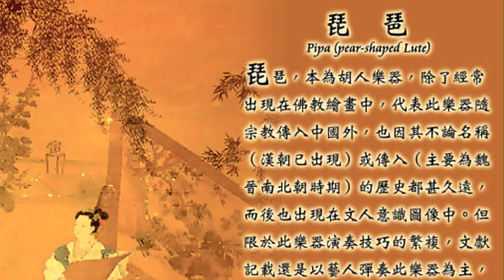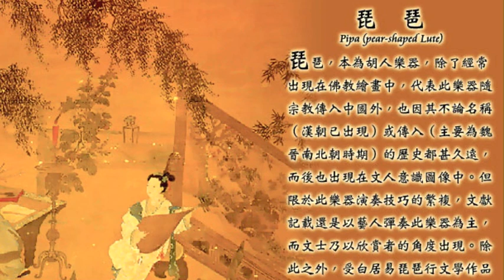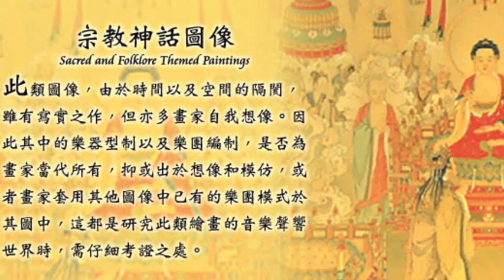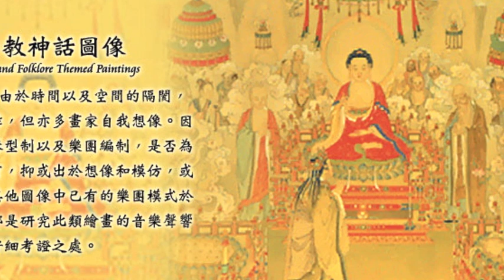Pei Ju Tsai: Pu An Zhou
This music is from VCD "Music in Chinese Paintings held in the National Palace Museum" which was published by Soochow University. Project Director: Prof. Dr. Lu Yu-hsiu. Pipa Player: Pei-Ju Tsai,
Music Score: traditional Pipa Wang School.
Published in Okt. 2003.